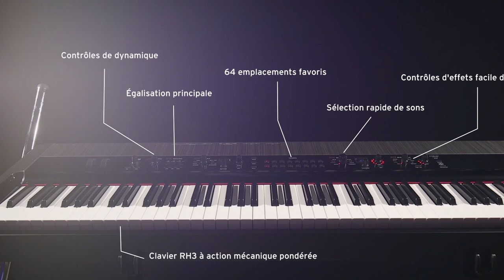Le piano de scène KORG GrandStage (vidéo de La Boite Noire)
Découvrez le piano numérique de scène KORG Grandstage.

Piano numérique haut de gamme doté des moteurs sonores issus du Kronos et avec un clavier RH3 pour un réalisme sans précédent.

FICHE TECHNIQUE
- Clavier : RH3 – 73 notes
- Générateurs sonores : Acoustic Piano (SGX-2), Electric Piano (EP-1), Organ (CX-3, Vox, Compact), PCM (HD1) Analog modeling (AL-1)
- Polyphonie maximale : SGX2 : 60 voix stéréo doubles (équivalent à 240 voix)
- EP-1 : 100 voix - CX-3 : 128 voix - HD-1 64 voix stéréo (équivalent à 127 voix) - AL-1 : 36 voix
- Préchargement mémoire : env 19 Go (32 Go en conversion linéaire)
- Programmes :  500 et 64 favoris
- Effets master : réverbe, délais (8 types) , EQ 3-bandes
- Effets d’insert : 82 types, 4 parties
- Sortie stéréo : sorties audio (G,D) XLR, sorties audio (G, mono, D)
- Connectique : pédale damper, pédale switch, Midi in/out – USB types A/B
- Poids et dimensions : 17,3 kg - 1099 x 359 x 140 mm